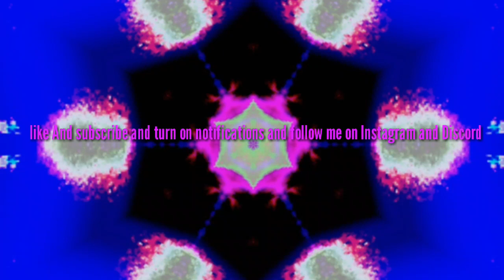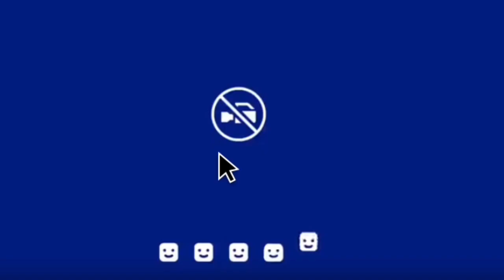Scorpion 2000 reaction Sunday gameplay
Here is original video and his channel to here's the link